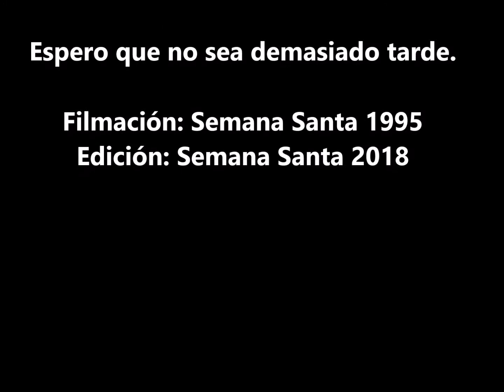Paseo a Coveñas, Olguita - 4a parte - 1995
En Coveñas nos encontramos con Olguita, la hermanita menor de dos muy buenas amigas, y nosotros, casi como hermanos mayores, fuimos a darle vuelta y ella nos pidió un registro visual para que su Sr. Padre estuviera tranquilo con respecto a las amistades y el lugar. Se demoró 23 años en llegar esta evidencia que apenas ve ahor la luz del sol.